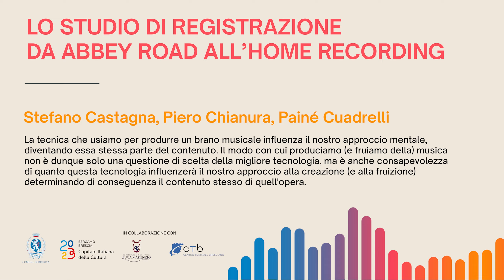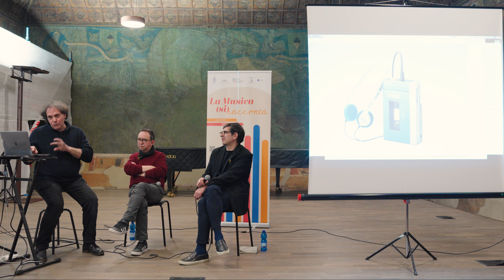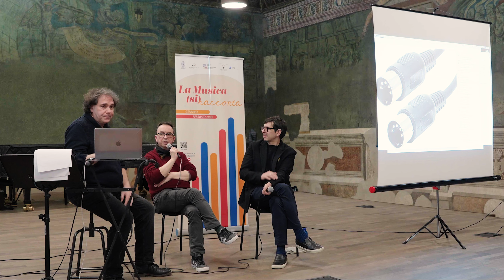Lo studio di registrazione da Abbey Road all’home recording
Quarto incontro della seconda edizione del ciclo “La Musica (si) Racconta” presso il Conservatorio Luca Marenzio di Brescia.

A cura di Stefano Castagna, titolare di Ritmo&Blu Studio (Pozzolengo), Piero Chianura, musicista, giornalista professionista e conduttore radiofonico, e Painé Cuadrelli, sound designer, produttore musicale e deejay.

Un incontro per capire come le nuove tecnologie influenzino la creazione e la fruizione di un’opera musicale. E, soprattutto, come cambi il nostro approccio mentale.

0:00 Intro
1:52 Inizio conferenza
3:40 Prefazione
5:45 Che pubblico abbiamo?
6:29 Le fasi: l'era meccanica
9:40 Il Fonoautografo
11:37 Fonografo e grammofono
21:54 L'era elettrica
40:30 Anni 60
51:48 L'era digitale
59:24 Il mercato e l'Home recording
1:01:31 Il cambiamento radicale
1:07:44 Arriva il computer
1:30:46 Si lavora da casa
1:40:11 Domande dal pubblico n.1
1:46:48 Domande dal pubblico n.2
1:50:52 Domande dal pubblico n.3
1:57:58 Domande dal pubblico n.4
2:02:45 Domande dal pubblico n.5

Riprese e montaggio: NewMediaConsulting
Audio: Danilo Botticini
Segreteria organizzativa, immagine e comunicazione: Ellisse, Communication Strategies